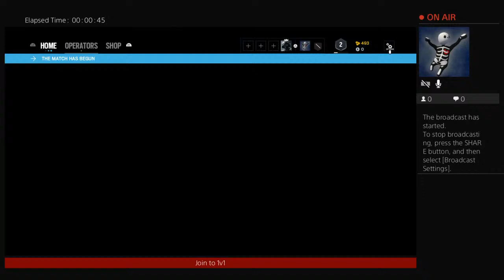Rainbow six siege